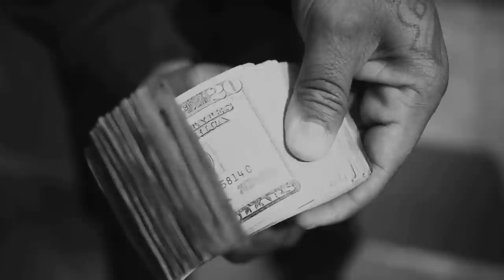Hitler Wears Hermes Documentary Pt. 1